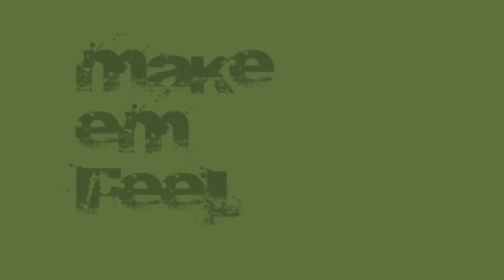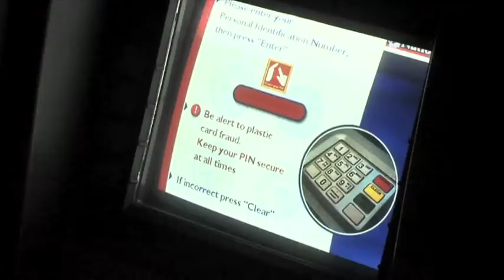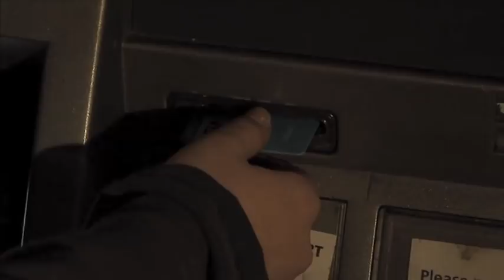Make 'Em Feel Part 1/4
ODUDU INYANG

producers
CANAN SALIH
KOBIR FORID

cinematography
KOBIR FORID

editor
KAYSER A FOYZ

music producer
SAM JOHNSON
ROBERT LUNGU

sound operator
SULEMAN KHAN

assistant directors
KRISTIAN SAKULKU
KATHERINE OREDUGBA
NAOMI HAYDEN
MARIE MYRIE

choreography
PACHELLE WALLACE
NADIA AHMED

cast
kieron DALE MATHURIN
waves ROBERT OVERNITE LUNGU
perfectionist ODUDU INYANG
kyle DON DRAGON COLE
marcus MICHAEL APPIAH
daryl MICHAEL KOLEOSHO
christian SERHAN TANA
femi YEMI OLAOSEBIKAN
young kieron EBUN MAGMAGBEOLA
young marcus BEJJY MULENGA
wasteman producer AHMEED RAIS
kulture AMINUR RAHMAN
house mc ISHMAEL NJIE
dizzie HAMZA OMAR
sarah JAZINE RUMSEY-LEVINE
roxanne ROXY ROBERTS
daniel (bully) KORCAN TANA
trigga t TARKAN TANA
jessica JULIA PETROVA
sadiq MOTIUR KHAN
sadie (dance teacher) SACHA EDWARDS

bollywood dance group & extras
TASNIMA ISLAM
MOMEENA YASMIN
HUSNARA RUNA BEGUM
KHALIDA BEGUM
RAHATH MIAH KHAN
MAHBUBUR RAHMAN
NISHA AHAD
AZAZUL HQUE
RUBINA HOQUE
NOWSHIN PRENON
SHELENA BEGUM

hot  singing & extras
JADE CLEMENTS
JADE JEFFREY
INDIANA IFILL
TRAPHENA THOMAS
DELICIA ELLIOTT
SACHA EDWARDS
OWEN DAVIES
ISHMAEL NJIE
VANITA ATIM
CHERIE JONES MATTIS
NADIA THOMAS

hot  urban dance & extras
NGOZI SWEENEY
TRAN LE
SIMONE JOHN-BAPTISTE
NISHA SHARP-GRANT
SHARENA AUGUSTINE
KARSHENA DAVIS
JESSICA AWUKU
BEVERLY MARFO
REBECCA KERR
RACHEL ROCCO-APPIAH
ROXY ROBERTS
MICHAEL APPIAH
YASMINNWADIKA

hot  music tech & rap
TRIGGA T
TANA
JIN
YEMI OLAOSEBIKAN
AMINUR RAHMAN
HAMZA OMAR
DRAGON
E-Z
DE:ICIA ELLIOTT
TRAPHENA THOMAS
DANIEL DE LAWRENCE

special thanks
BRADY ARTS CENTRE
E-CAFE
SUNA MIAH
KAZI RUKSANA BEGUM
CM STUDIO